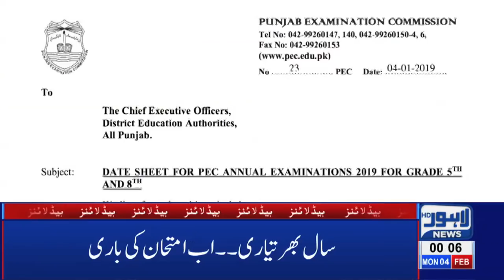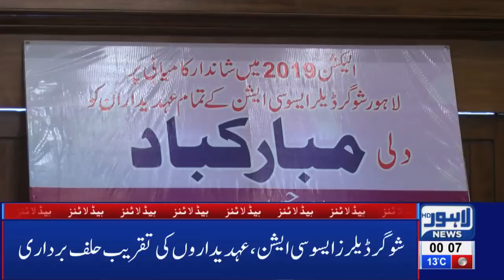12 AM Headlines - Lahore News HD | 4th Feb 2019